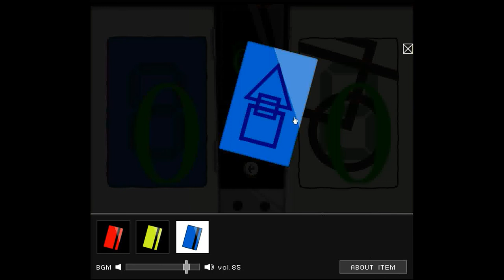Ninja Motion's Card Key Escape Walkthrough